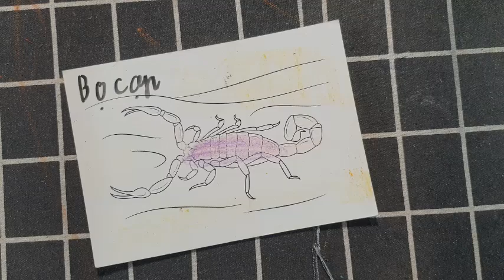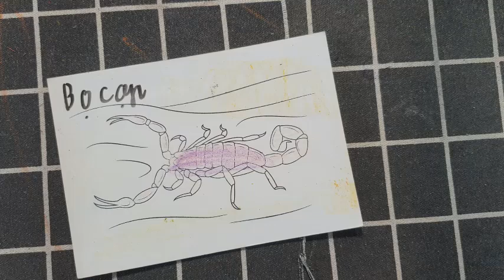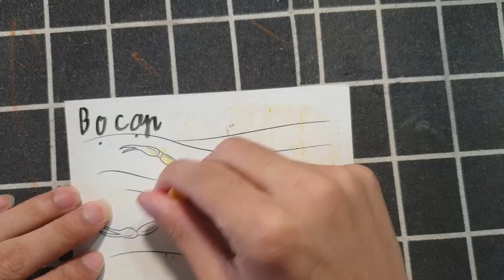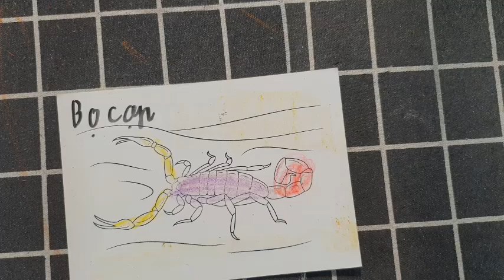Nhật Ký Miền Tây | Hướng Dẫn Các Bạn Cắt Dán Giấy Thủ Công Cực Kì Đơn Giản: BỌ CẠP XANH